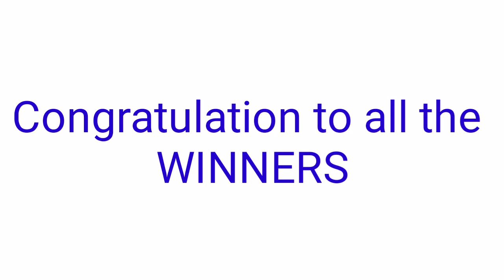Peryahan ng Bayan - MANILA September 3, 2021 2ND DRAW RESULT